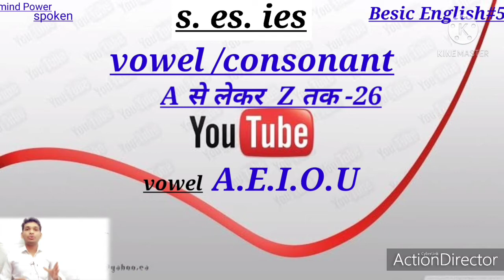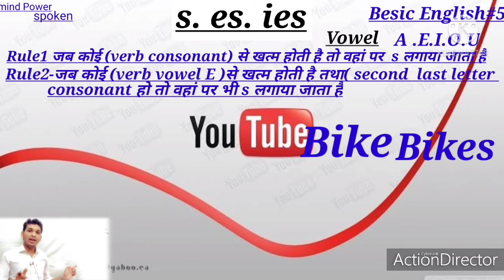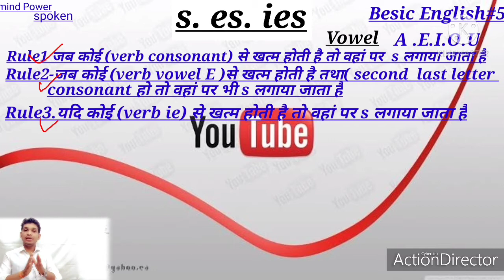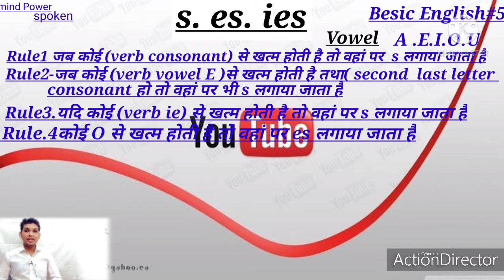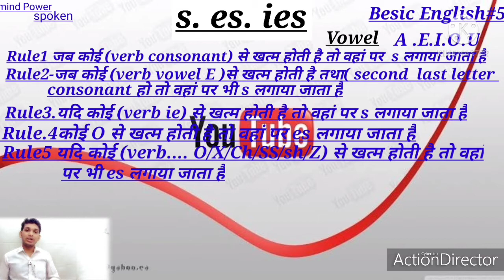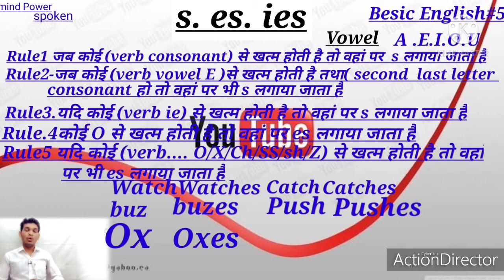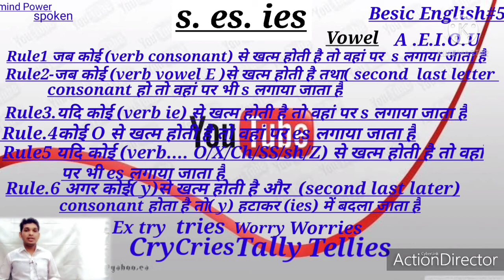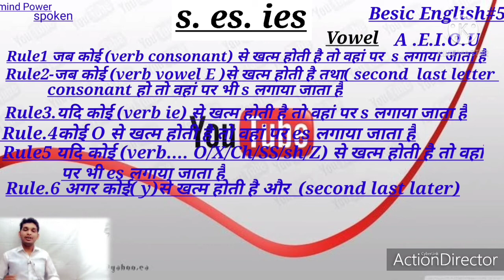(Besic English#5) s/es/ies. ..... with Rules 👍👍🤔 e es ies सीखने का सबसे सरल तरीका well done.